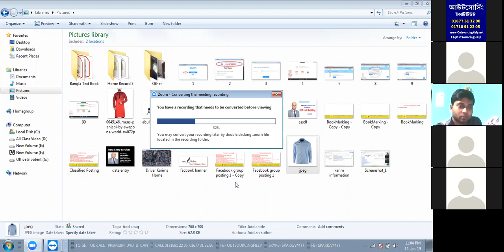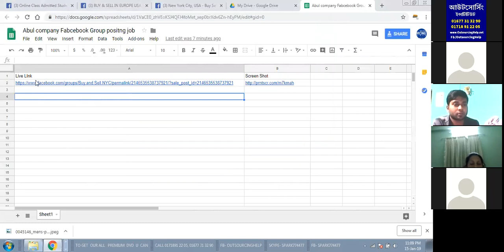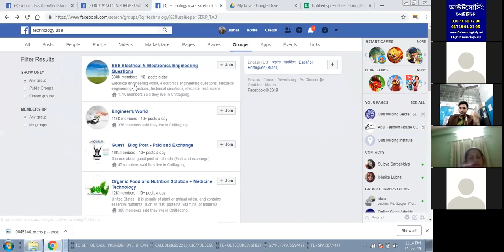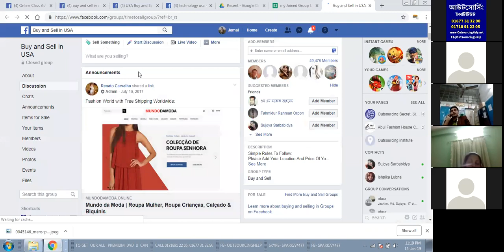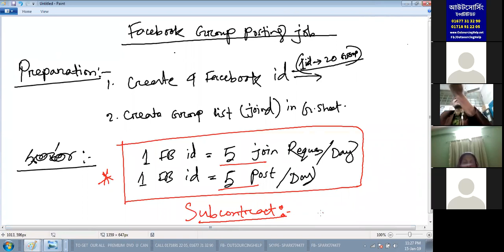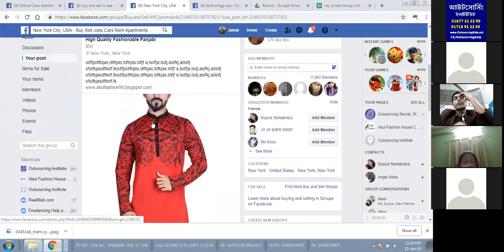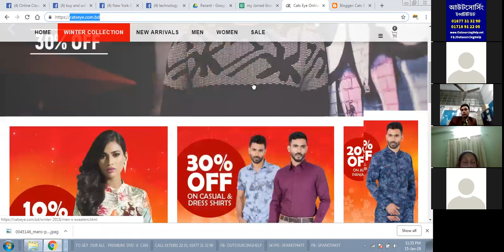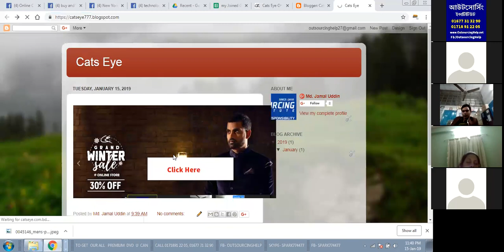Facebook Group Posting part 2 ---15 January 2019